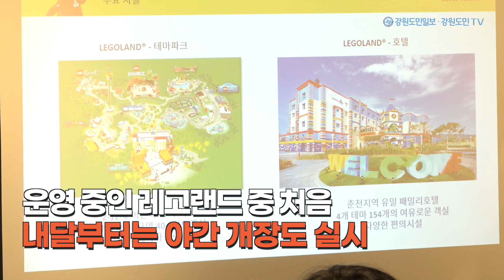레고랜드 동절기 휴장 마치고 재개장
춘천 레고랜드 코리아 리조트가 새로운 2023시즌 시작을 기념하여 23일 미디어 행사를 가졌습니다.

레고랜드는 동절기 휴장기간을 이용해 놀이기구 점검과 보수를 모두 마무리하고 오는 24일 재 개장합니다.

여름방학과 휴가철인 7월에는 피서객들을 위해 어린이 전용 물놀이장을 운영합니다. 또 파크 내 식당에서는 한식 등 28가지 음식을 추가로 선보여 한국 입맛에 어울리는 메뉴를 선보이기로 했습니다.

올해 시즌 일일 이용권과 연간 이용권 가격을 동결하고, 계절별로 원하는 시기에 방문하도록 하는 새로운 시즌 패스도 판매합니다.

이밖에 이용이 저조했던 셔틀버스를 테마파크 내부에서 10분 간격으로, 춘천역 ITX 열차 도착 시간에 맞춰 45분 간격으로 운행합니다.

한편, 레고랜드는 장난감 레고를 테마로 하는 글로벌 테마파크입니다.

지난 1968년 덴마크 빌룬트에서 첫 레고랜드 파크를 선보인 이후 영국 윈저, 독일 군츠부르크, 미국 캘리포니아, 플로리다·뉴욕, 말레이시아 조호바루, 아랍에미리트 두바이, 일본 나고야 등에서 운영 중이며 춘천에는 지난해 5월 5일 어린이날을 맞아 세계 10번째로 개장했습니다.

하지만 개장 이후 놀이기구가 5차례 이상 멈추는 사고가 발생해 불안감이 이어졌습니다.  또 연간이용권을 판매했지만 휴장을 제대로 알리지 않아 이용객들이 불편을 겪었고 볼거리와 즐길 거리가 부족하다는 지적이 쏟아졌습니다.

주차요금도 하루 요금 기준 1만8000원을 부과, 값비싼 주차장을 피해 테마파크 주변에 불법 주정차가 기승을 부리는 부작용이 이어지면서 개장한 지 2개월 만에 시간제로 변경, 요금을 낮추기도 했습니다.

이순규 춘천 레고랜드 사장은 “레고랜드는 고객의 소리를 귀담아듣고 더 나아진 모습으로 새로운 시즌을 개장하기 위해 많은 준비를 하고 있다”고 말했습니다.

촬영/편집= 최보권, 김신언 기자